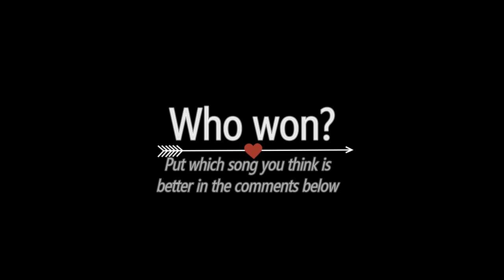Song vs Song! Your Best Nightmare - Radix vs KHTLL13